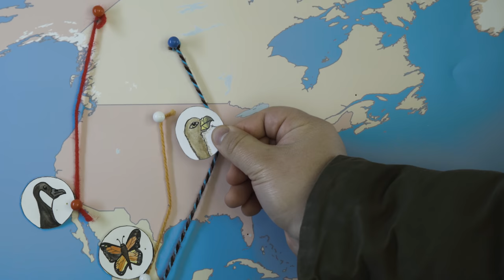Cool Ways Nature Survives the Winter | Falcons, Frogs and Moss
How do insects survive the winter cold? Does nature have its own anti freeze? How far will a peregrine falcon fly to stay warm during the winter? In this episode we examine some of the coolest ways nature has adapted to survive the winter.